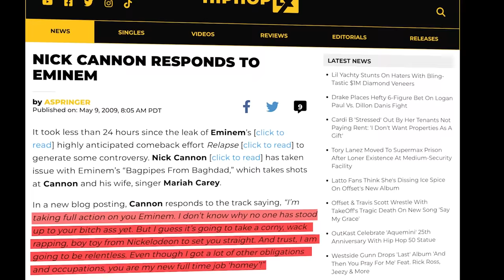EMINEM VS Mariah Carey: Beef สุดเดือดของสองโลกการดนตรี!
วันนี้ผมพาทุกท่านย้อนเวลากลับไปถึงยุคสมัยที่ Mariah Carey และ Eminem ได้ถูกความโด่งดังและชื่อเสียงโคจรให้มาพบกัน ในการช่วยกันทำอัลบั้มใหม่ของ Mariah

แต่เรื่องราวที่ตามมากลับเป็นจุดกำเหนิด Beef และเพลง Diss กันจากทั้งสองฝ่ายเป็นเวลายาวนานและแสนดุเดือด

เพราะฉะนั้น วันนี้ผมจะพาทุกท่านไปติดตามเรื่องราวระหว่าง Mariah Carey และ Eminem ที่ฝากเพลง Diss สุดเดือดและเป็นเรื่องที่ถูกพูดถึงมากมายในยุคนั้น

เรื่องราวจะเป็นอย่างไร ไปติดตามกันได้เลย!